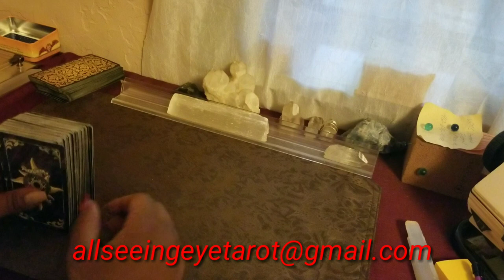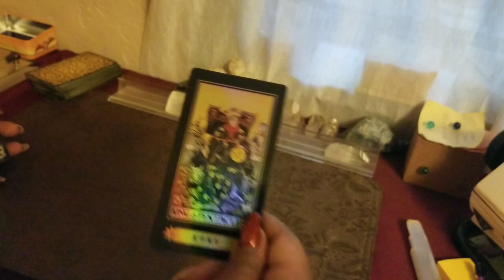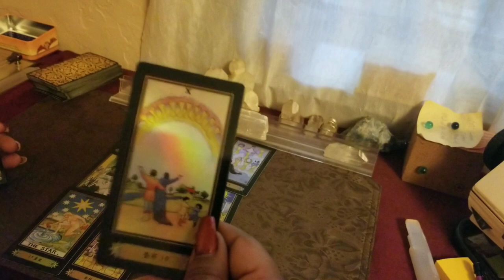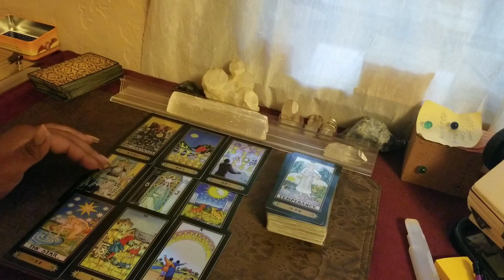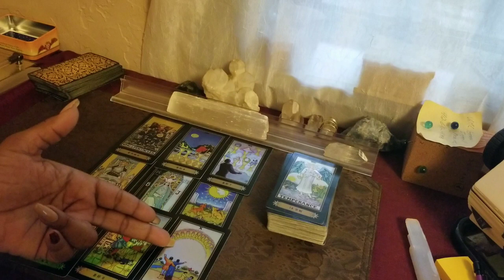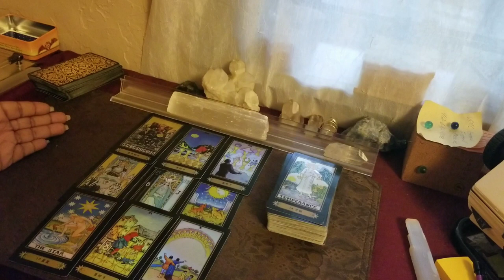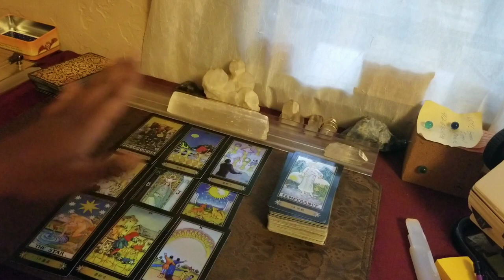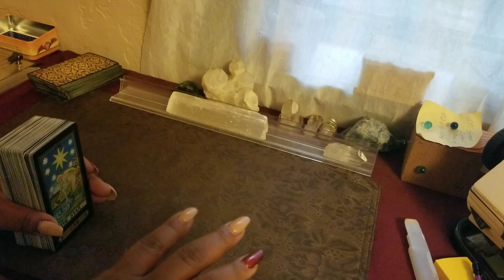July15-31~Capricorn~You Have To Figure Out, What You Want!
🌦July: Birthdays Specials:
Special50 for the Entire Month. (If your birthday is in May.)
45min. Fly on the Wall, Divine Partnership reading, General.

Phone call
2 Questions, 2 area's.

2 question, one area.

1 question, one area.